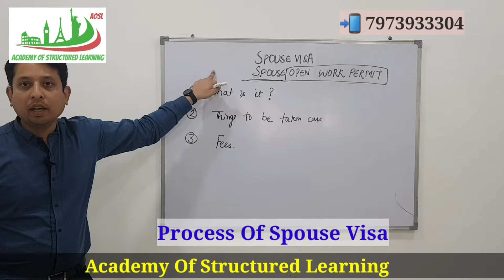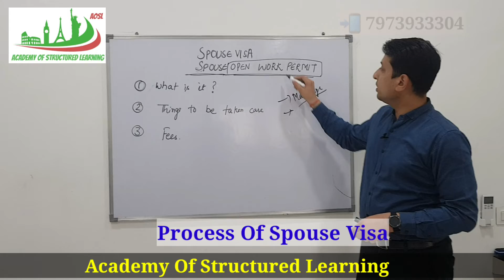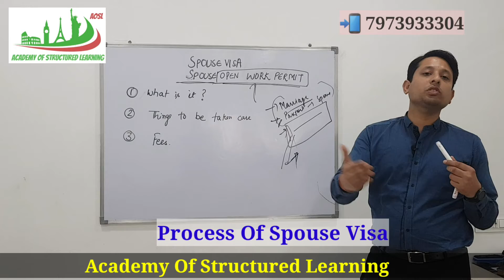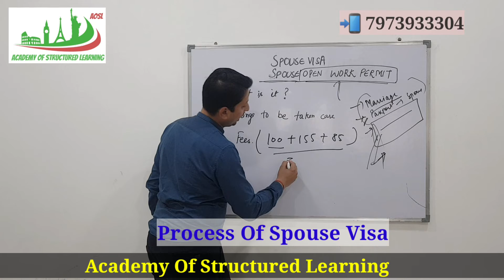Process of Spouse Visa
Academy of Structured Learning Jaitu
Best IELTS Institute in Jaitu because of experienced and certified staff.

Here things are bit Different
A place where dreams are conceived, nurtured and made to come true !
A one stop solution to all your immigration needs.

AOSL - The focus is on you.
Jaitu's Best & Result Oriented IELTS Institute.
Register now and feel the difference.

Salient features.
No crowdy classroom
Individual Attention
8+ Band Faculty
Unlimited Cabin Speaking
Grammar  Classes
Smart Classroom.